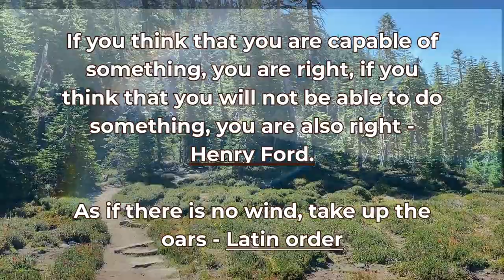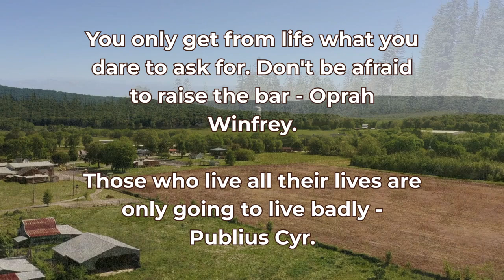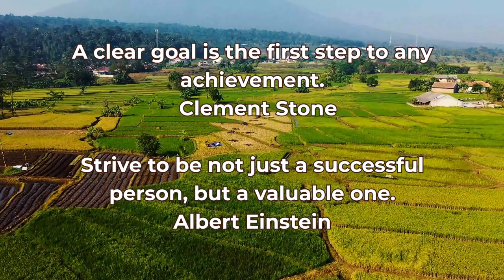Motivation. Motivation is the first step to achievement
Motivation is the first step to achievement. Read videos, because reading motivational videos is better remembered and implemented in your endeavors.